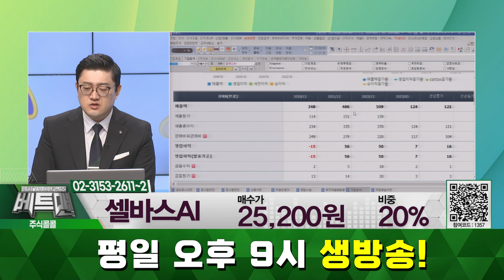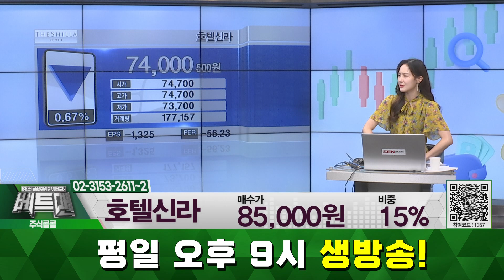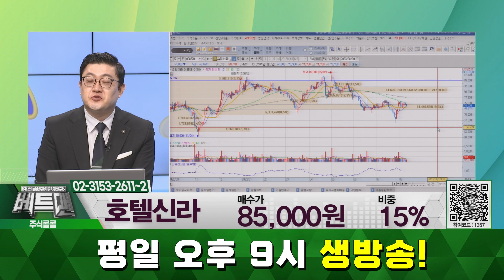[종목상담 주식콜콜] 셀바스AI, 한올바이오파마, 호텔신라 │ 김선윤 전문가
종목상담 - 이오플로우, 금호석유, 한미반도체, 셀바스AI, 현대엘리베이, 카카오게임즈, 한올바이오파마, 호텔신라

자세한 내용은 김선윤 전문가의 [주식콜콜] 영상을 통해 확인하시기 바랍니다.